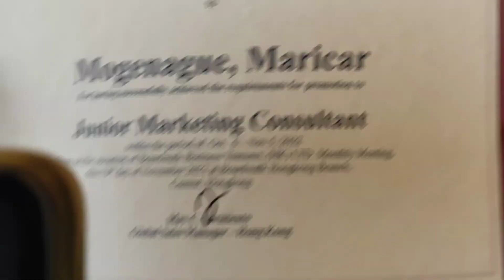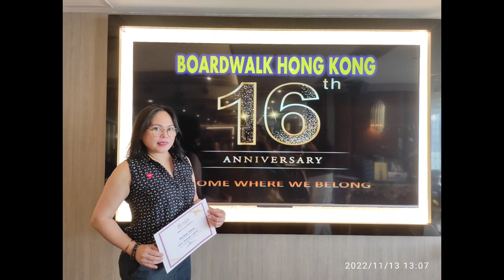16 ANNIVERSARY BOARDWALK HONGKONG CONGRATULATIONS